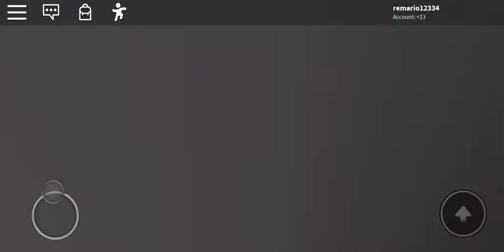fighting the boss tutorial🐣 happy Easter🐣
sud for more vids and like love you happy Easter